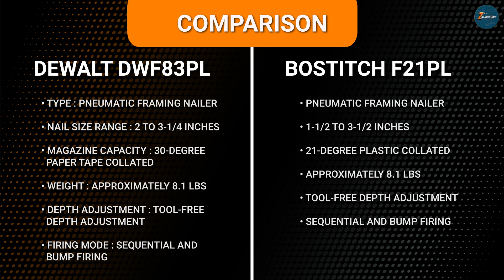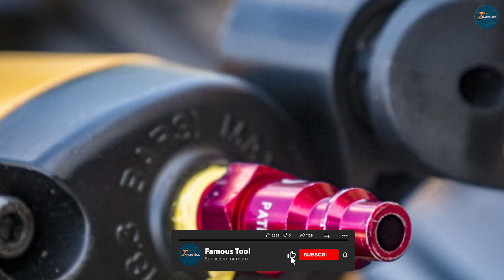Dewalt DWF83PL vs BOSTITCH F21PL: Nail Gun Face-Off and Comparison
Dewalt DWF83PL:

BOSTITCH F21PL:

Looking to invest in a top-notch nail gun? Check out this in-depth comparison of the Dewalt DWF83PL and BOSTITCH F21PL nail guns. We break down their features, performance, and versatility to help you make an informed decision. Whether you're a professional carpenter or a DIY enthusiast, this video has got you covered. Say goodbye to nail-biting decisions and hello to precision nailing!